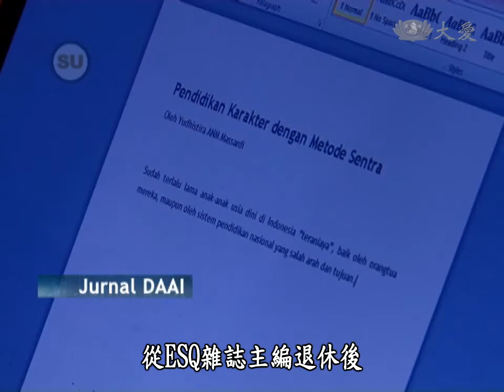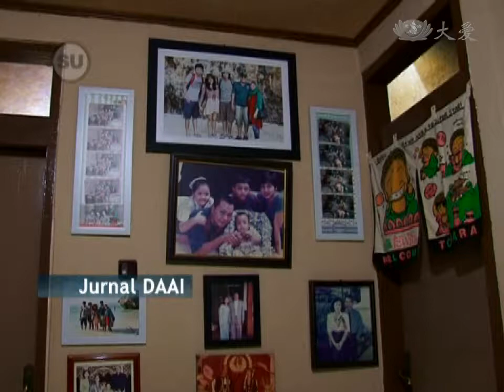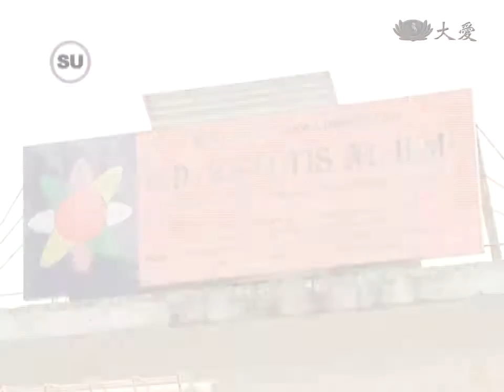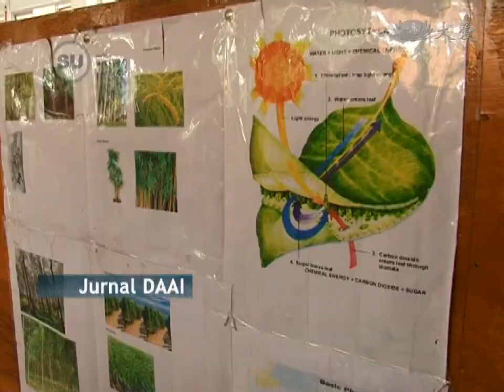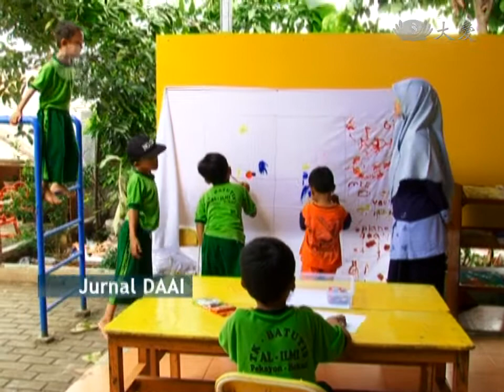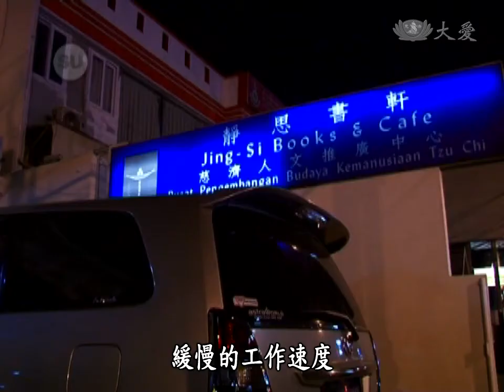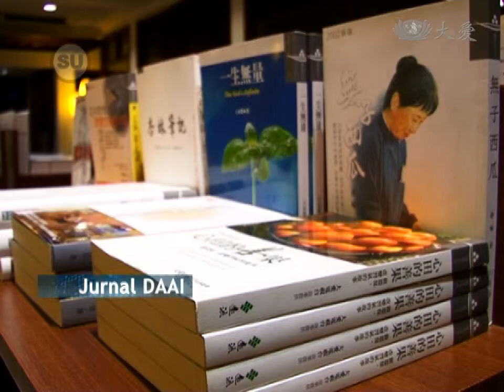【印尼大愛週刊】20130601 - Jurnal DAAI